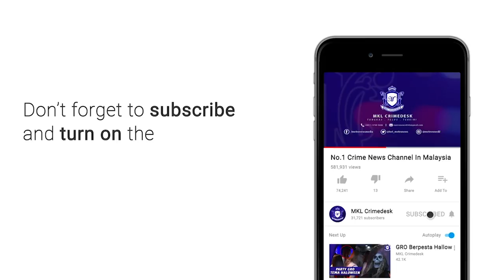MKL Crimedesk | Pkpd Mentari Court, Polis PJ Nafi Pekerja Kilang Lari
polis petaling jaya menafikan dakwaan terdapat aktiviti memindahkan pekerja sebuah kilang dari asrama mereka di mentari court petang semalam.

perkara itu tular sejurus majlis keselamatan negara (mkn) semalam mengumumkan akan melaksanakan perintah kawalan pergerakan diperketatkan (pkpd) di pangsapuri terbabit bermula tengah malam tadi hingga 14 julai depan.

tegasnya, pekerja kilang yang menghuni asrama pekerja di situ masih berada di mentari court.

pihaknya turut mendapatkan penjelasan sama dari wakil pengurusan kilang terbabit yang turut membuat penafian mengenai insiden itu.

justeru, pihaknya telah melakukan pemeriksaan dan pemantauan di lokaliti berkenaan sudah dilakukan beberapa jam sebelum pkpd dilaksanakan.

ia membabitkan 60 peratus warga tempatan dan 40 peratus warga asing yang kebanyakkan mereka bekerja di kawasan industri ss8 petaling jaya.

difahamkan, pengurusan kilang terbabit turut mengeluarkan notis untuk semua pekerja.. yang tinggal di asrama pekerja di mentari court meminta mereka berada di unit pangsapuri masing-masing sepanjang tempoh pkpd dilaksanakan.

terdahulu tular di media sosial gambar tangkap layar dikatakan mesej7 daripada pengurusan kilang ini meminta warden asrama menyampaikan pesanan kepada pekerja yang menghuni asrama di mentari court menyiapkan pakaian untuk 10 hari.

mereka dikatakan akan dipindahkan ke sebuah lokasi lain sebelum pkpd bermula esok agar tidak terkurung seterusnya menjejaskan operasi kilang.

dalam pada itu, 17 ribu penduduk dari 7 unit pangsapuri berkenaan dikawal ketat sejak jam 12 malam tadi.

pkpd di lokaliti berkenaan membabitkan seluas 1.6 kilometer persegi akan dipantau rapi oleh 84 pegawai dan anggota dari pdrm serta dibantu angkatan tentera malaysia atm.

pemasangan dawai kawad berduri akan dipasang pagi nanti.

ujian saringan covid 19 akan dilakukan jumaat ini selama 3 hari.

beberapa agensi kerajaan lain antaranya jabatan kebajikan masyarakat, kementerian kesihatan malaysia, rela, pejabat tanah daerah.

kelmarin, tiga lokaliti di daerah petaling, selangor antara tujuh lokaliti di seluruh negara dikenakan perintah kawalan pergerakan diperketatkan (pkpd) bermula khamis hingga 14 julai ini melibatkan mentari court, pjs 8; taman perumahan ss 91a, sungai way dan pangsapuri westlite – pkns.